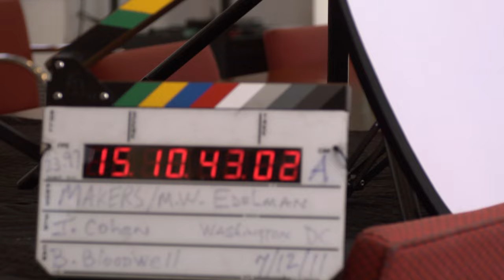Marian Wright Edelman Interview: On Advocating for Children and Social Equality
Marian Wright Edelman recalls growing up in a segregated southern town in South Carolina, her parents' belief in education, and how she began practicing law in Mississippi to fight for civil rights. She discusses the importance of being a vocal advocate for children's rights, her belief that service to others is essential, and emphasizes the need to bridge the gap between the rich and the poor.

Marian Wright Edelman is a lawyer and civil rights activist, and a leading U.S. advocate for children’s rights. Born in Bennettsville, South Carolina in 1939, she earned an undergraduate degree from Spelman College in 1960, and a law degree from Yale University in 1963. In 1964, she left her position on the legal defense team of the National Association for the Advancement of Colored People (NAACP) to organize voters and advocate for civil rights in the South. She was the first African American woman to pass the bar in Mississippi in 1964, where in her private practice she defended civil rights advocates, including members of the Southern Christian Leadership Conference (SCLC) and the Student Nonviolent Coordinating Committee (SNCC), and was instrumental in framing the Poor People’s Campaign, for which she acted as counsel. In 1969, she developed the Washington Research Project to research and advocate for low-income families, and in 1973, she founded and became acting President of the Children’s Defense Fund. She received a MacArthur Foundation Fellowship in 1985, and the Presidential Medal of Freedom in 2000. She also received a Robert F Kennedy Lifetime Achievement Award for her multiple prize-winning publications and books about her work in civil rights and children’s rights.

From the 2013 PBS Documentary “Makers: Women Who Make America”, examines how women have helped shape America over the past 150 years, striving for a full and fair share of political power and economic opportunity.

Marian Wright Edelman,  Activist & President of Child Defense Fund
Interview Date: Jul 12, 2011

Chapters:
00:00 Intro
00:06 Childhood
03:02 Spelman College
04:50 Yale Law School
08:32 Mississippi
10:27 Taking the bar
12:07 Living with injustice
14:43 Admission to the bar
15:26 Poverty in Mississippi
23:45 Washington, D.C.
28:39 Children's Defense Fund
34:03 The women’s movement
37:32 Inner strength and resilience
40:26 Advice
41:15 Q&A